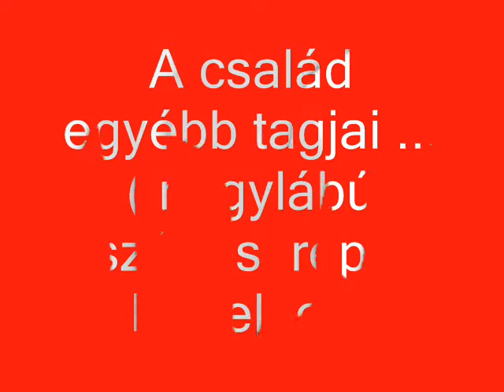R.K.V.t.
Nem. ez most egyáltalán nem a vasútról szól. Hanem a család egyéb állatairól, bizonyítván nem én vagyok az egyedüli "állat" a családban.